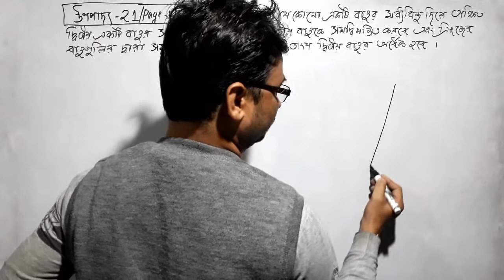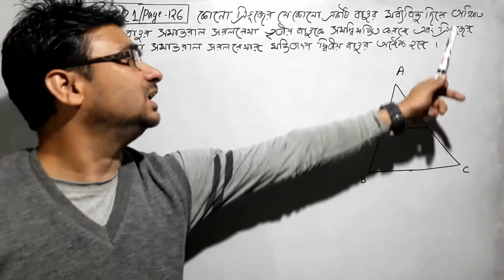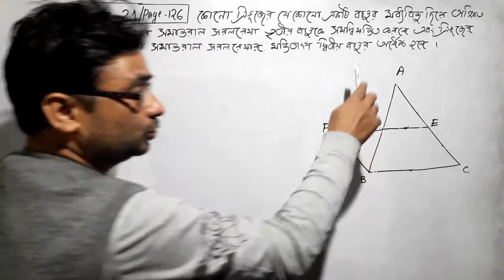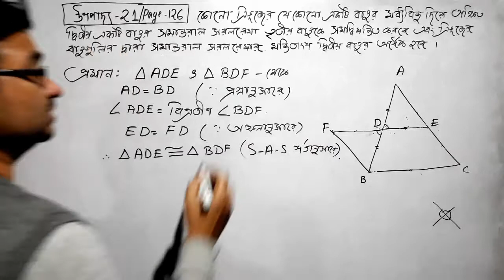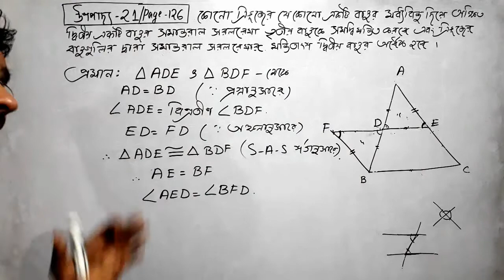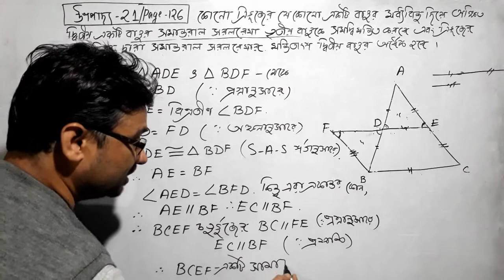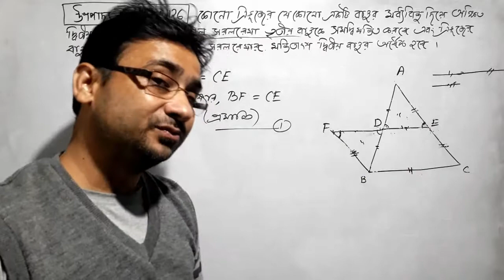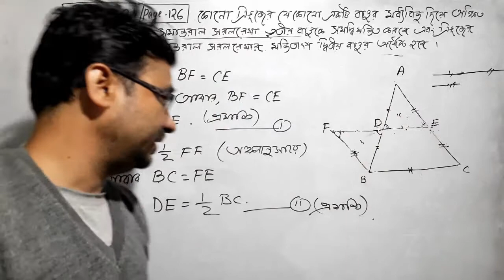উপপাদ্য 21|Class 9|Page-|KAJAL MAHANTY MATH-|UPAPADYA 21